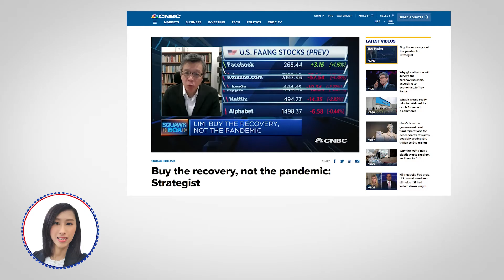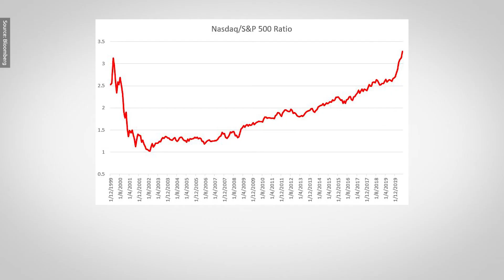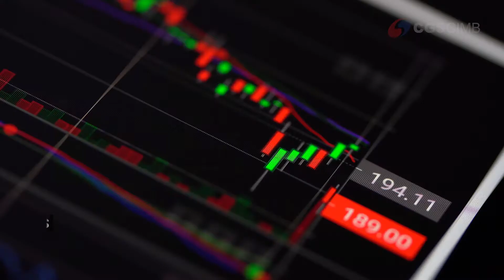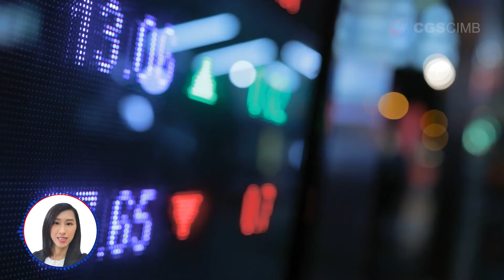On Markets: Simon's Say - Buy the Recovery, Not the Pandemic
US stocks such as Microsoft, Apple, Amazon, Facebook, Google and Netflix have been rising because of the pandemic as a result of staying at home. 🏠

🔊 Our Chief Investment Strategist, Simon Lim Say Boon, gives his take on the market: "Buy the Recovery, Not the Pandemic".